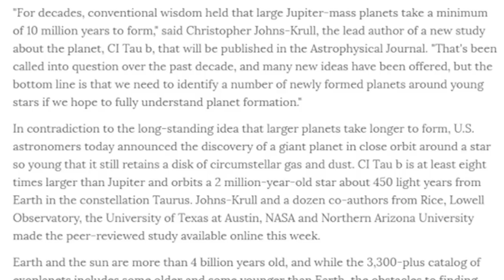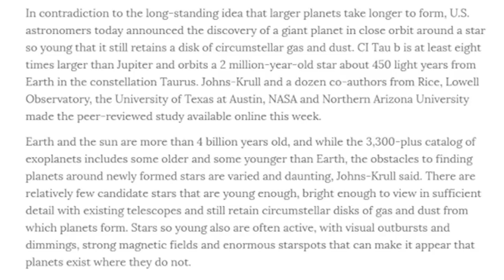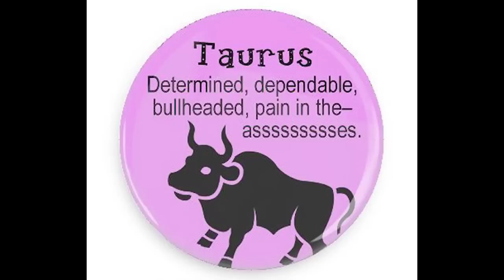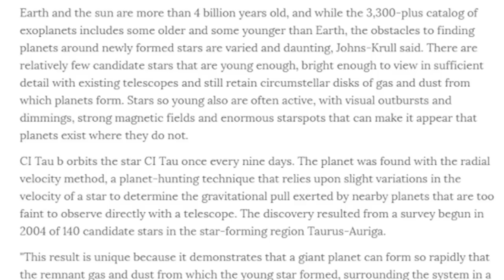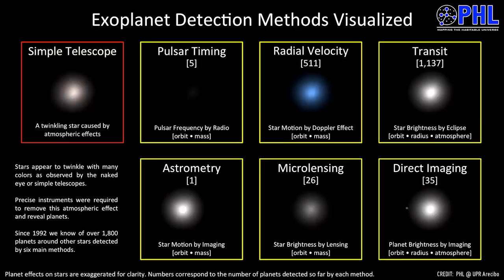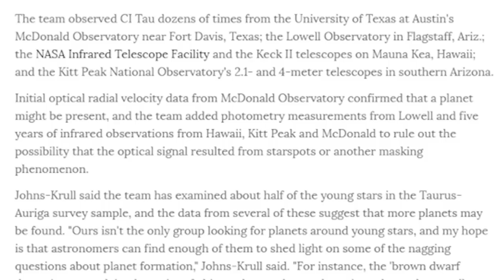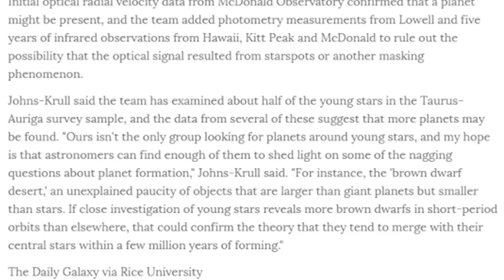8 times the size of Jupiter! A giant Hercolubus like planet breaks Science theories!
Scientists are in a panic as their wobbly Accretion Disc Theory enters shaky ground and is called into question when a massive gas giant eight times the size of Jupiter is discovered orbiting very close to a very young star.

Grab your popcorn! We've got Brown Dwarf news.

T

The Article

"For decades, conventional wisdom held that large Jupiter-mass planets take a minimum of 10 million years to form," said Christopher Johns-Krull, the lead author of a new study about the planet, CI Tau b, that will be published in the Astrophysical Journal. "That's been called into question over the past decade, and many new ideas have been offered, but the bottom line is that we need to identify a number of newly formed planets around young stars if we hope to fully understand planet formation."

In contradiction to the long-standing idea that larger planets take longer to form, U.S. astronomers today announced the discovery of a giant planet in close orbit around a star so young that it still retains a disk of circumstellar gas and dust. CI Tau b is at least eight times larger than Jupiter and orbits a 2 million-year-old star about 450 light years from Earth in the constellation Taurus. Johns-Krull and a dozen co-authors from Rice, Lowell Observatory, the University of Texas at Austin, NASA and Northern Arizona University made the peer-reviewed study available online this week.
Earth and the sun are more than 4 billion years old, and while the 3,300-plus catalog of exoplanets includes some older and some younger than Earth, the obstacles to finding planets around newly formed stars are varied and daunting, Johns-Krull said. There are relatively few candidate stars that are young enough, bright enough to view in sufficient detail with existing telescopes and still retain circumstellar disks of gas and dust from which planets form. Stars so young also are often active, with visual outbursts and dimmings, strong magnetic fields and enormous starspots that can make it appear that planets exist where they do not.

CI Tau b orbits the star CI Tau once every nine days. The planet was found with the radial velocity method, a planet-hunting technique that relies upon slight variations in the velocity of a star to determine the gravitational pull exerted by nearby planets that are too faint to observe directly with a telescope. The discovery resulted from a survey begun in 2004 of 140 candidate stars in the star-forming region Taurus-Auriga.

"This result is unique because it demonstrates that a giant planet can form so rapidly that the remnant gas and dust from which the young star formed, surrounding the system in a Frisbee-like disk, is still present," said Lisa Prato of Lowell Observatory, co-leader of the young planet survey and a co-author on the paper. "Giant planet formation in the inner part of this disk, where CI Tau b is located, will have a profound impact on the region where smaller terrestrial planets are also potentially forming."

Initial optical radial velocity data from McDonald Observatory confirmed that a planet might be present, and the team added photometry measurements from Lowell and five years of infrared observations from Hawaii, Kitt Peak and McDonald to rule out the possibility that the optical signal resulted from starspots or another masking phenomenon.